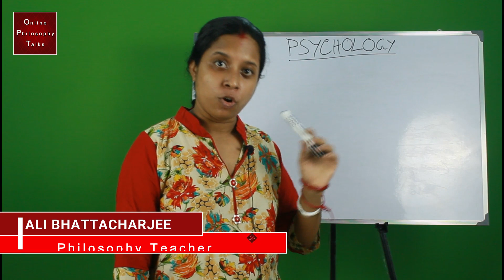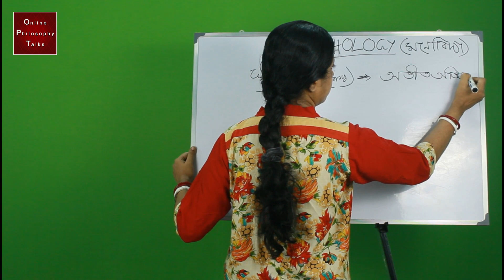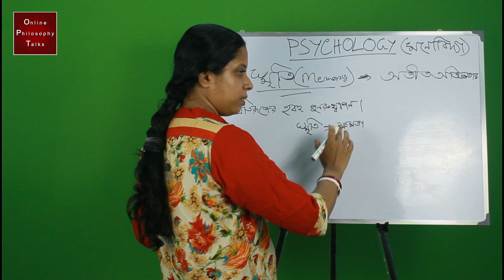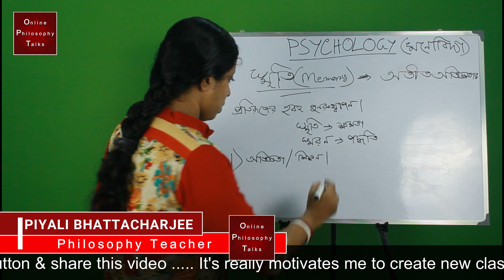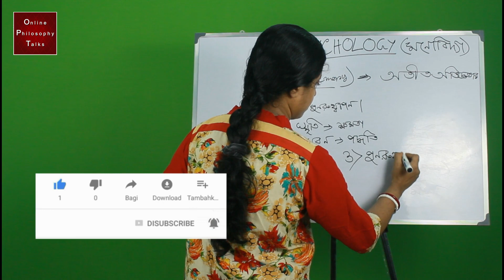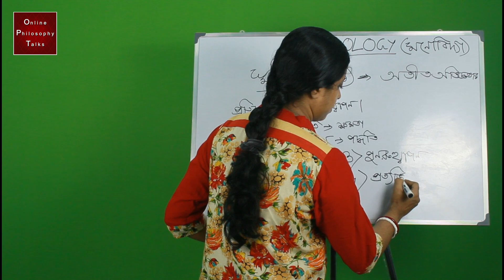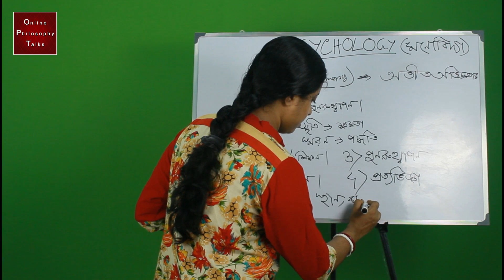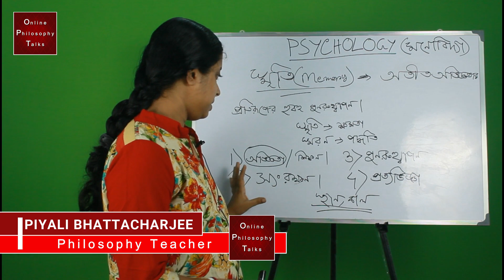Memory in Psychology Class in Bengali | মনোবিদ্যায়ে স্মৃতি কি ? Philosophy Class in Bengali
Philosophy Class in Bengali for B.A. Hons Students

In this class I discuss about Philosophy Class Memory in Psychology Class in Bengali | মনোবিদ্যায়ে  স্মৃতি কি ?

আমার এই ক্লাস এ তোমরা মনোবিদ্যা - মনোবিদ্যায়ে  স্মৃতি কি ? এর একটা ধারণা পাবে।

I am follow the Syllabus of B.A. Hons.